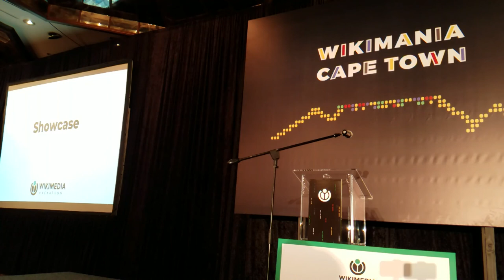Wikimania 2018 - Hackathon Open Mic - Preconference - 1000